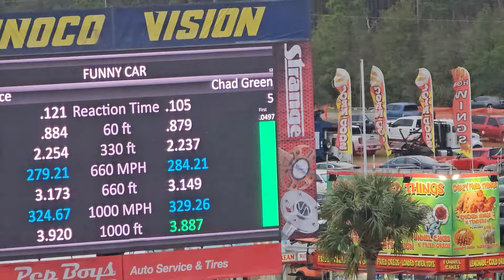Top fuel Funny Car NHRA Gatornational Gainesville 2024/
Drag Racing NHRA